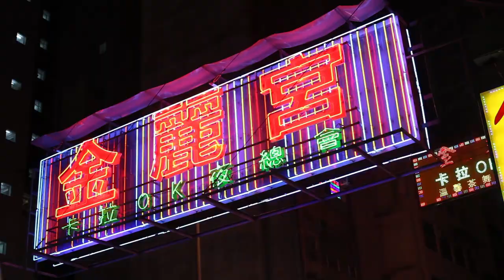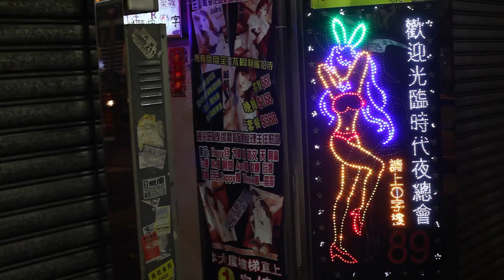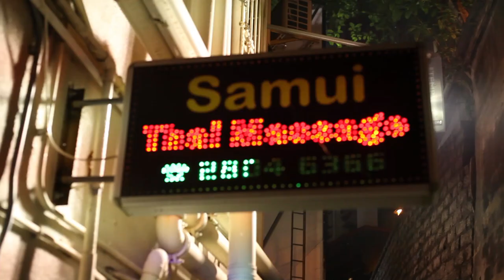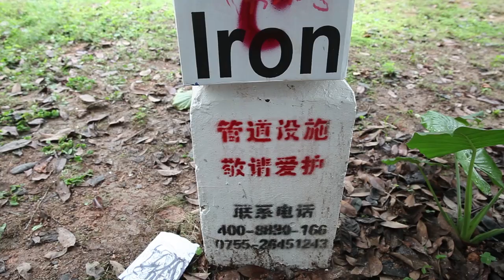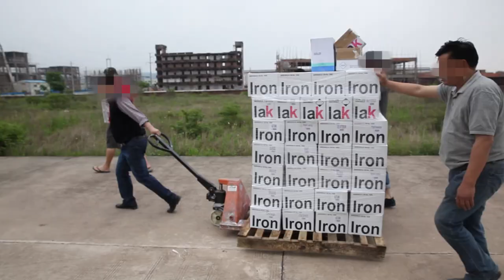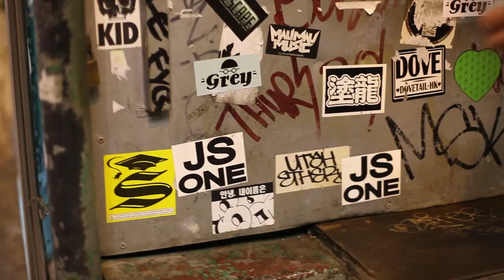CHINA | Ironlak Family and Friends.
Ironlak Family and Friends in China - 2013.

Earlier this year we kidnapped PHAT1, TUES and STORM from the Ironlak Family and headed over to China with YESMA, DYMS, PALMS, MUCH, RIFLE, RUSTE and MEMOS.
After a quick stop in Hong Kong, we crossed the border into mainland China where we were greeted by TOUCH, SENK, MEGIC, KISH, MOK and the rest of the friendly Chinese writers. Big thanks go out to everyone involved in making our stay memorable.

Shot: Luke Shirlaw
Cut: Selina Miles
Baauer - Yaow!
Blue Boy - Remember Me (Official Video)
ODB - Shimmy Shimmy Ya (Mr.Carmack Remix)